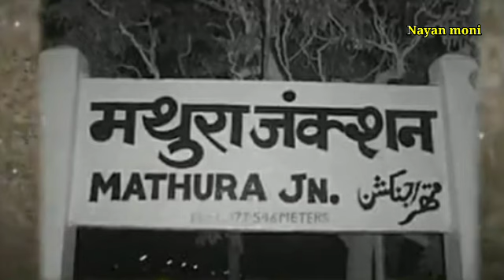Tun Tun - Biography in Bengali | বলিউড কমেডি অভিনেত্রী | টুন টুন | টুন টুন জীবনী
টুনটুন জীবনী
বলিউড কমেডি অভিনেত্রী টুন টুন
বলিউড কমেডি অভিনেত্রী গায়িকা টুন টুন
টুন টুন হিট হিন্দি গান
টুন টুন হিট কমেডি মুভি সিন
টুন টুন হিট কমেডি মুভি
টুন টুন সুরাইয়া
টুন টুন মহান সংগীতকার নৌসাদ জী
টুন টুন বেষ্ট কমেডি মুভি সিন
উমা দেবী খতরী ওরফে টুন টুন
বলিউড কমেডি অভিনেত্রী
টুন টুন জীবন কাহিনী
টুন টুন দিলীপ কুমার
বেষ্ট বলিউড মহিলা কমেডিয়ান টুন টুন
প্রথম মহিলা বলিউড কমেডিয়ান টুন টুন
tun tun biography
tun tun interview
tun tun best movie
best bollywood comedian tun tun
tun tun best comedy movie scene
tun tun jiboni
tun tun jibon kahani
first mohila Bollywood comedy actress
nayan moni